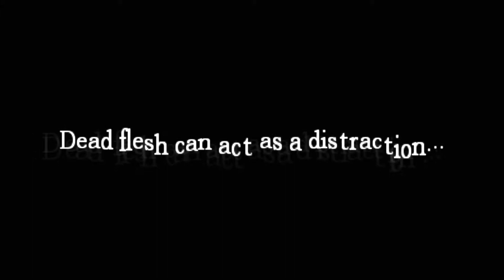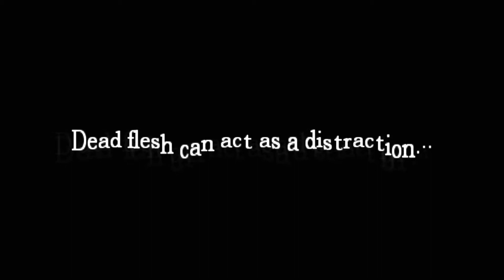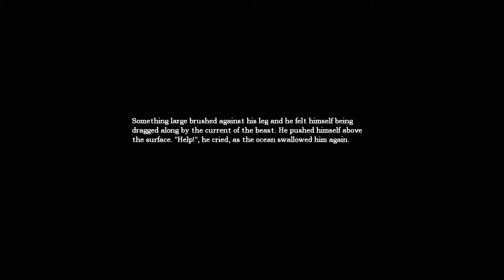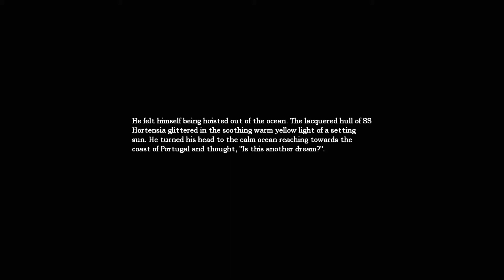Amnesia The Dark Descent Ep 6: THE POWER OF CHRIST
"Can I throw the Bible at you?"

ha ha, distractions!!